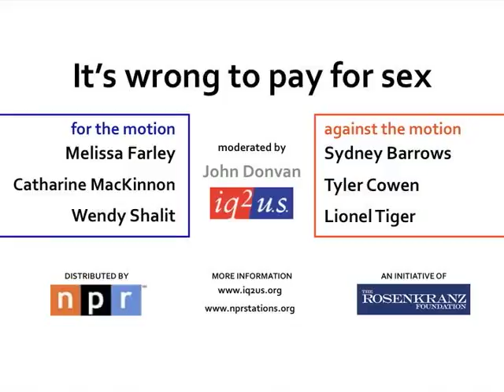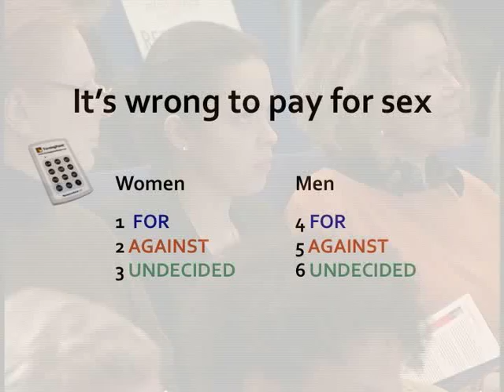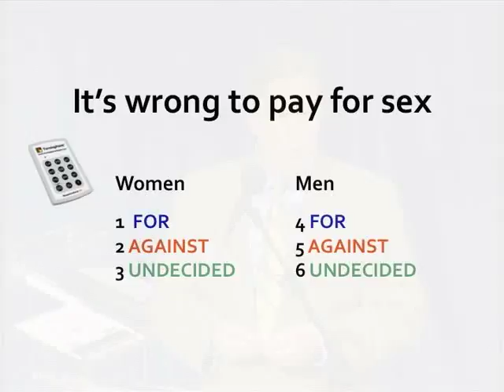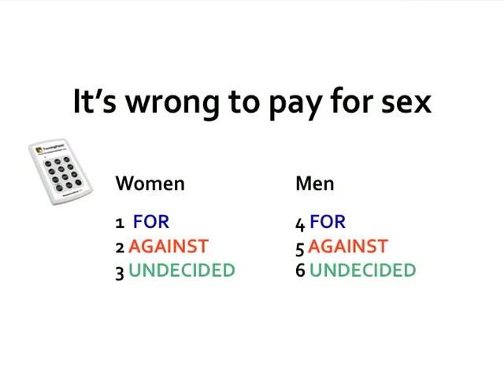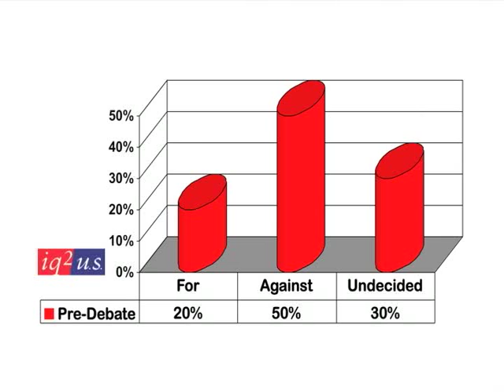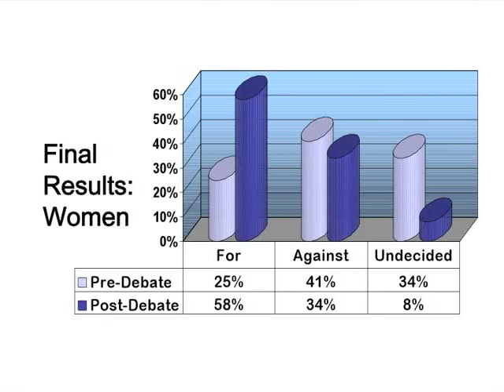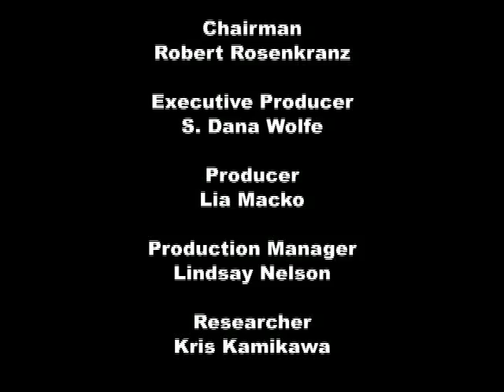It's Wrong To Pay For Sex-Intelligence Squared U.S.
The goal of IQ2 US is to raise the level of public discourse on our most challenging issues. To provide a new forum for intelligent discussion, grounded in facts and informed by reasoned analysis. To transcend the toxically emotional and the reflexively ideological. To encourage recognition that the opposing side has intellectually respectable views. To engage the live audience as active participants who will ask questions and decide which speakers have carried the day by voting on the motions both before and after the debate.

For: Melissa Farley
For: Catharine MacKinnon
For: Wendy Shalit

Against: Sydney Barrows
Against: Tyler Cowen
Against: Lionel Tiger